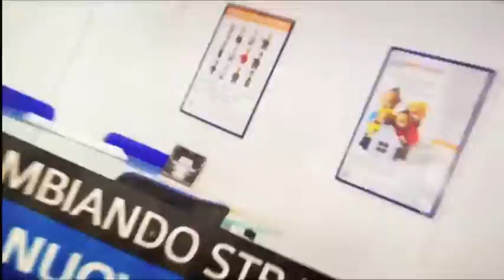Video Apertura Evento Fondocasa - P L A Y Pronti a correre